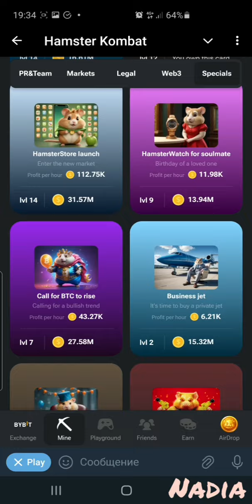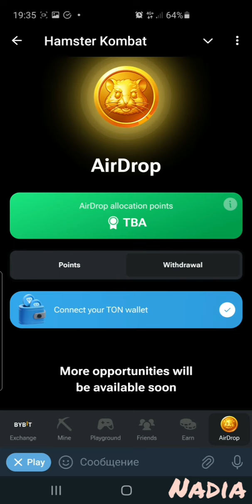Hamster Combat Daily Cards 08-09.08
If you want to play this game and be my friend, please, fallow the link: